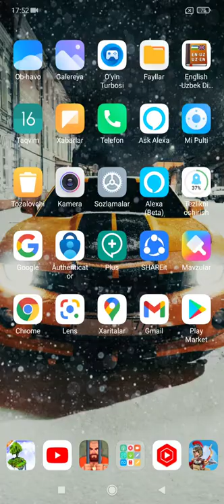world survival/eski oʻyinim